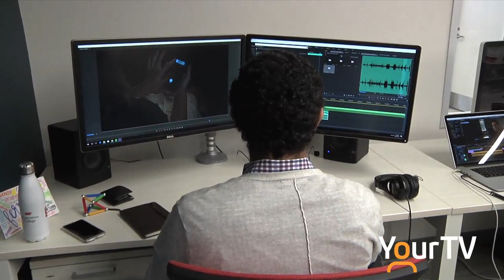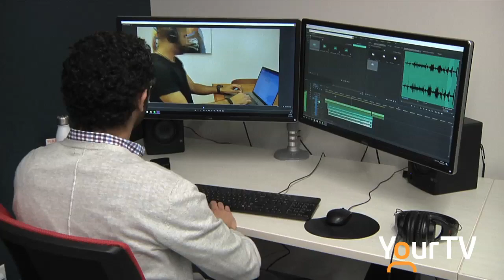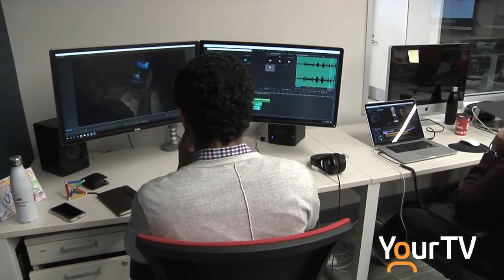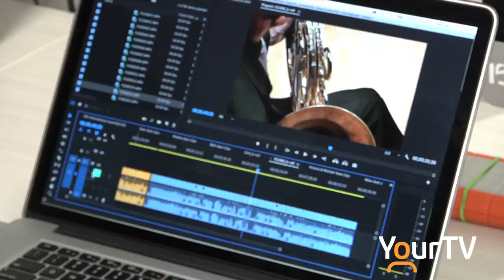Profile on Spark, A St. Lawrence College Media Company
YourTV visits St Lawrence college to meet the team behind Spark, a unique local media communications company. This story aired on Kingston's newsmagazine program K-Town Source.